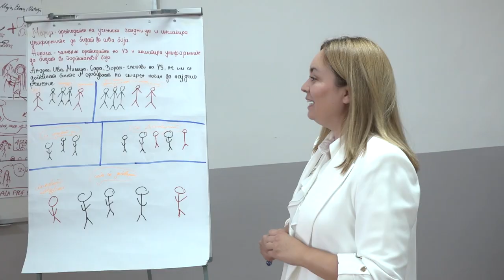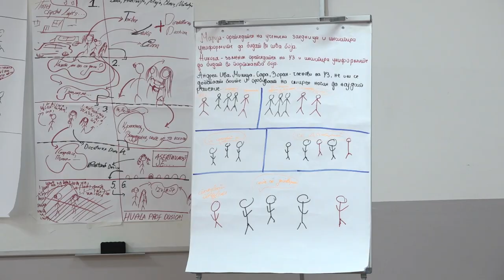SUPERŠKOLE IZ PIROTA I DELČEVA